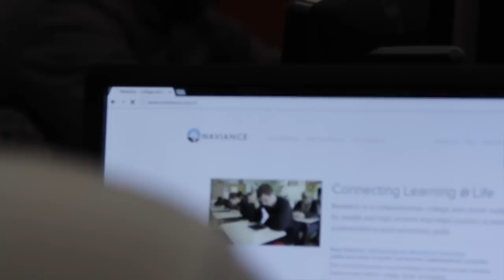Barbara Nemko - "We Are Family" - DILA 2014 Winner